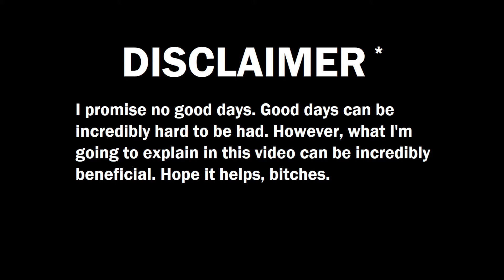The Keys to a Good Day *ahem* LIFE!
I've been applying these life skills and have been feeling so great lately. So happy that I could share.

This video is part of my 10 videos in 10 days challenge
this was the 7th video I have made straight. 3 more days. Thank heavens. It's wearing me down.